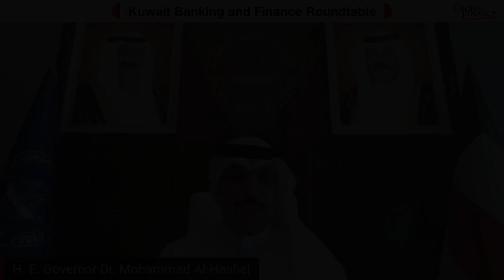Kuwait Banking and Finance Roundtable: H. E. Governor Mohammad Al-Hashel | Central Bank of Kuwait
H. E. Governor Mohammad Al-Hashel, Governor of the Central Bank of Kuwait speaking during Global Finance’s Kuwait Banking and Finance Roundtable on March 23rd. The event brought the leading financial institutions in Kuwait together to discuss the economic outlook for the nation, the financial services sector and the support provided during the pandemic.